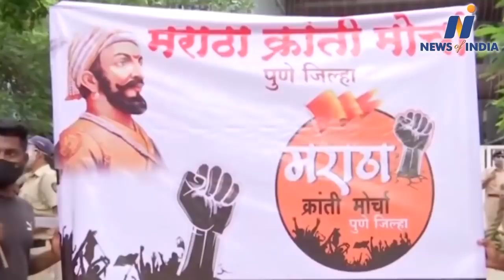Uddhav Thackeray stuck on Maratha reservation